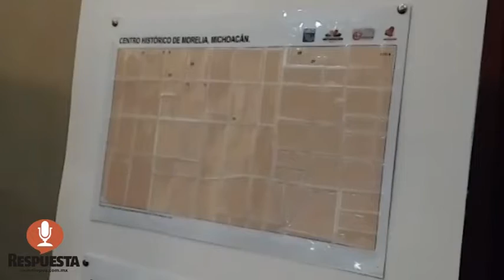MIL 122 PERESONAS BENEFICIADAS EN LOS RECORRIDOS TURÍSTICOS DE INCLUSIÓN SOCIAL DE LA CAMPAÑA VIAJEM